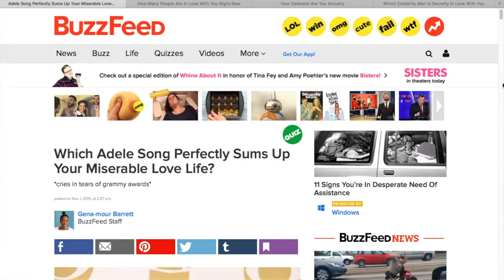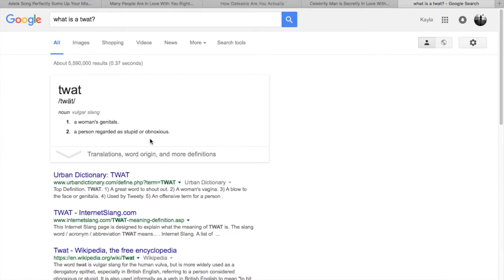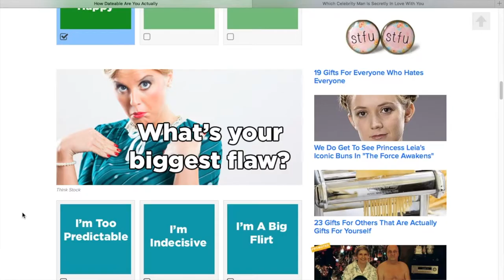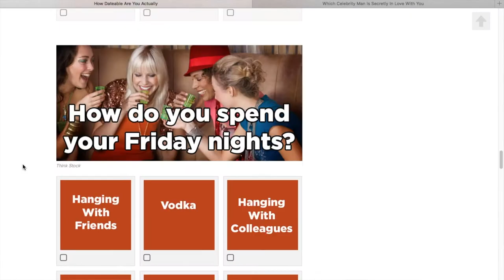ARE YOU DATEABLE?? | Kayla Jean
Hey everyone!!! I know its been a while since i've uploaded but its been super hectic lately! I'll try my best to upload more frequently!! This video is just me taking buzzfeed quizzes lol but if you want to see more videos like this please give this video a thumbs up and comment below what quizzes you want me to take!! I just want to thank you so much because we hit 2,000 subscribers!!! It might not sound like a whole bunch but it means so much to me and i owe it all to you guy!! Love you!! I hope you enjoy!
xoxox